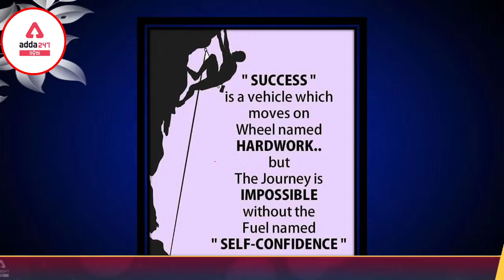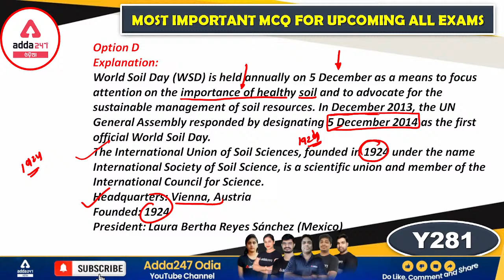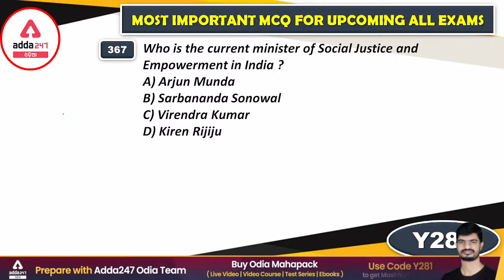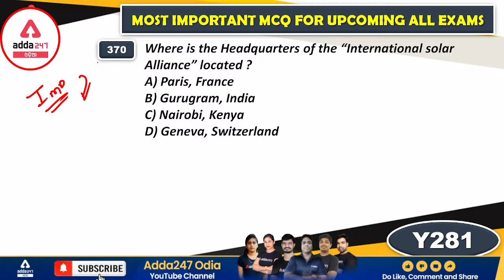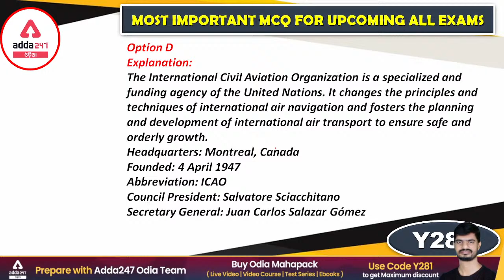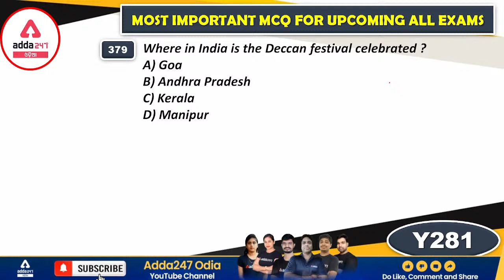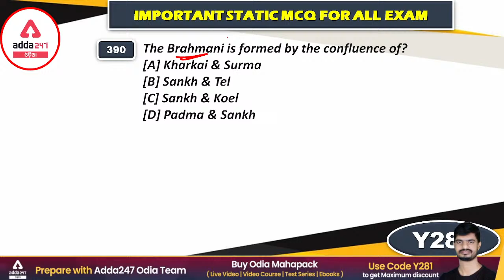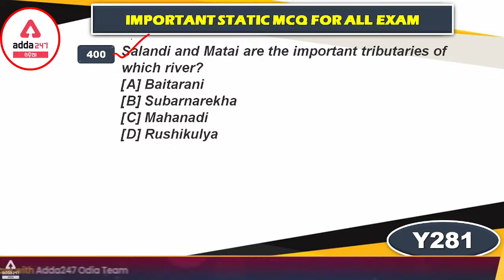Top - 1000 static gk mcq (PART - 12) II OSSSC COMBINED EXAM 2021 II STATIC GK II Adda247 Odia ll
Get PDF: -

Complete Foundation Batch for Odisha Civil Services Exam 2021-22 | Live Classes
OPSC Assistant Section Officer (ASO) SECRETARIAT 2022 Complete Preparation Batch | Odia Live
ZERO TO HERO English | Special Batch | For All Competitive Exams | Odia Live Classes
Complete Batch for OSSC Junior Assistants Exam - 2021 | Odia Live Class